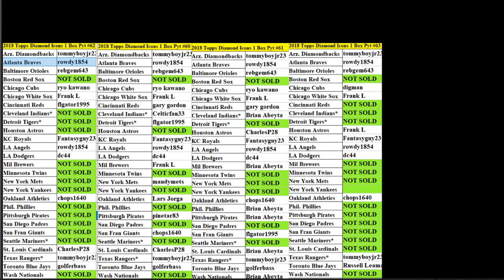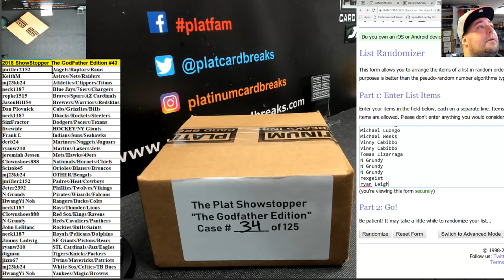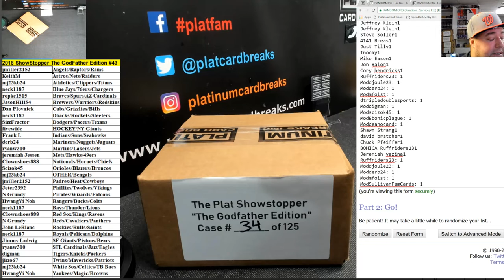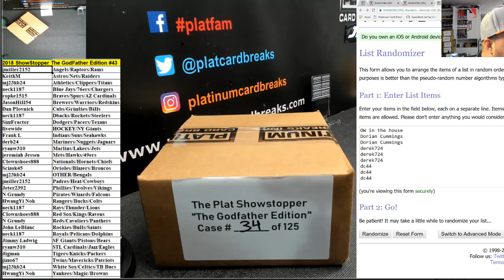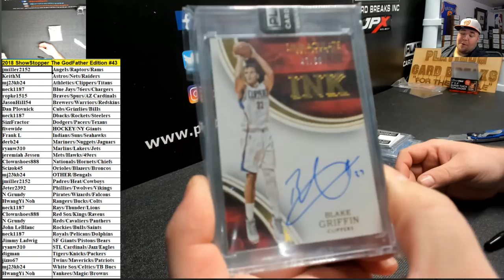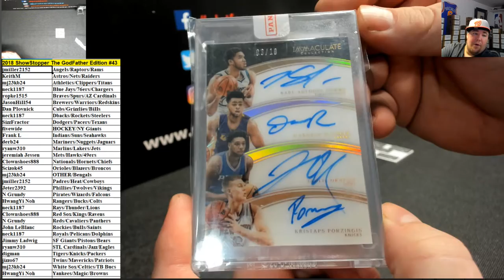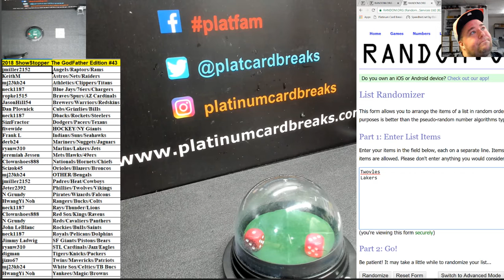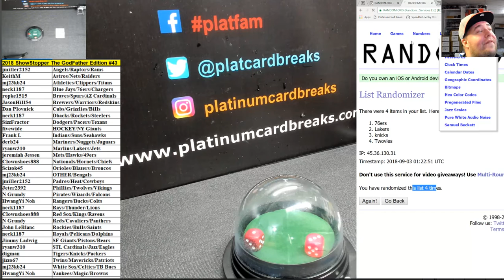2018 ShowStopper The GodFather Edition #43